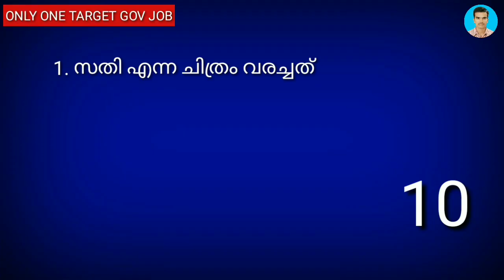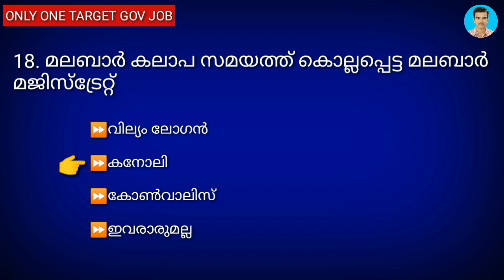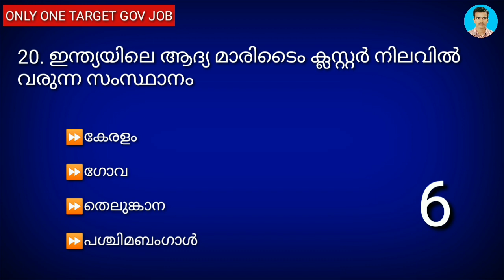School Textbook Questions (Scert) | Mock Test School Textbook Questions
school textbook based psc questions (Kerala Psc) mock test Part 16 ആണ് ഈ വീഡിയോയിൽ ഉൾപ്പെടുത്തിയിരിക്കുന്നത് പരീക്ഷ ഹാളിൽ പരീക്ഷ അറ്റൻഡ് ചെയ്യുന്ന രീതിയിൽ ചോദ്യങ്ങൾ അറ്റൻഡ് ചെയ്യുക